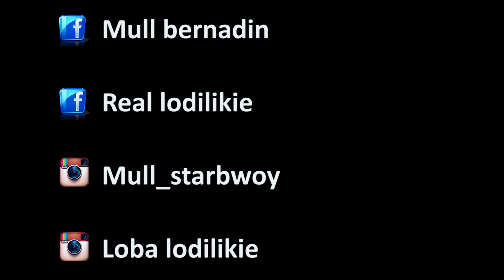Loba Lodilikie ft Dj Mull (Officiel Vidéo) HNG 2015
Réaliser par dm&rb entertainment
Artist Lodilikie @Lodilikie_HNG